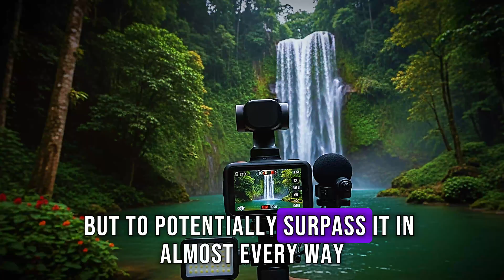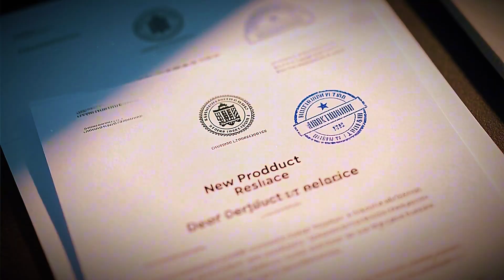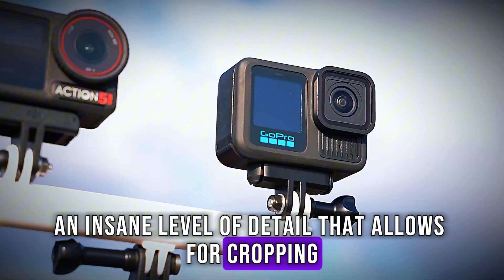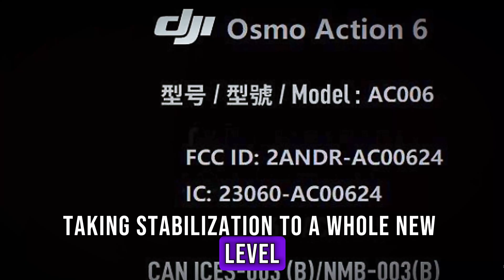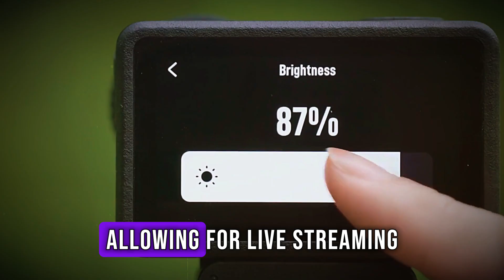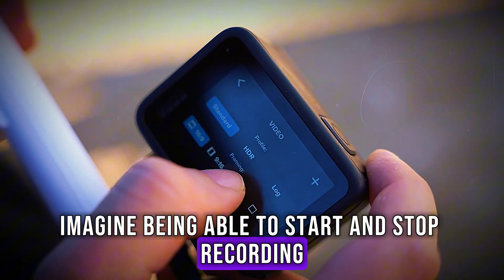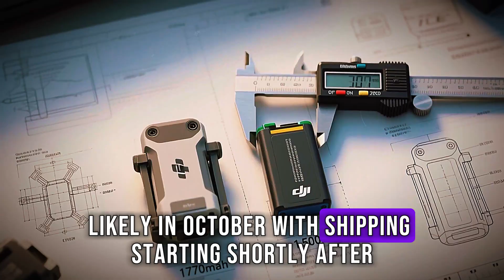DJI Osmo Action 6 – HUGE Upgrades, 8K Video, New Sensor & Release Date Leaks!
The DJI Osmo Action 6 is shaping up to be one of the most powerful action cameras ever made — and in this video, we’re diving deep into every major leak, rumor, and update you need to know before launch. From a brand-new larger sensor and mind-blowing 8K video support to extended battery life, improved stabilization, new lens system, and smarter AI-powered shooting modes — DJI is going all-in to dominate the action camera market in 2025.

We’ll explore the latest insider leaks, potential pricing, rumored launch date, and how the Osmo Action 6 compares to GoPro HERO13 and Insta360 models. If you’re planning to upgrade or just love cutting-edge camera tech, you don’t want to miss this.